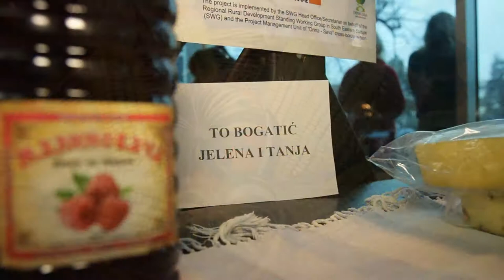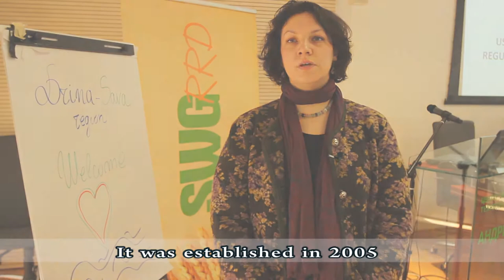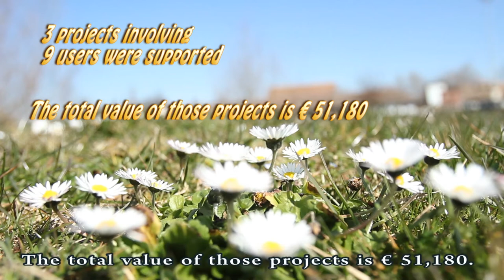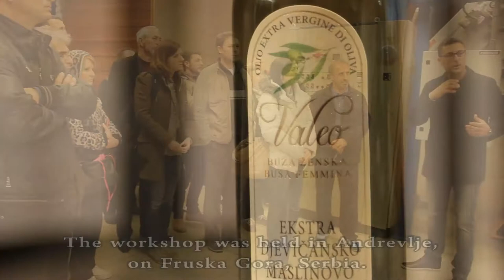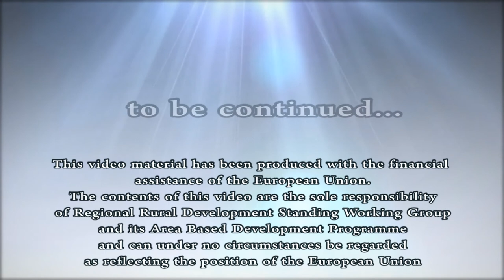Area Based Development Approach in the cross-border region "Drina - Sava"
This video presents the finalized activities in “Drina - Sava” cross-border region within the European Union funded project “Preparation for implementation of the Area Based Development (ABD) Approach in the Western Balkans - 2nd phase”.
Area Based Development (ABD) is considered to be an innovative and effective approach to facilitate sustainable growth in rural areas in decline. It is suitable for targeting defined geographical areas in cross-border regions in the Western Balkans, characterized by specific complex development problems. The approach uses a methodology, which is inclusive, participatory, and flexible and ensures integration and coherence.
This project is implemented by the SWG Head Office/Secretariat on behalf of the Regional Rural Development Standing Working Group in South Eastern Europe (SWG) and the Project Management Unit of “Drina - Sava” cross-border region.
"This document has been produced with the financial assistance of the European Union. The contents of this document are the sole responsibility of the Regional Rural Development Standing Working Group in South Eastern Europe (SEE) and can under no circumstances be regarded as reflecting the position of the European Union"